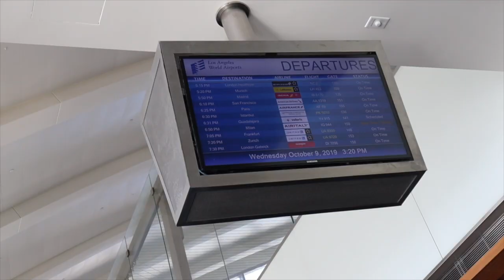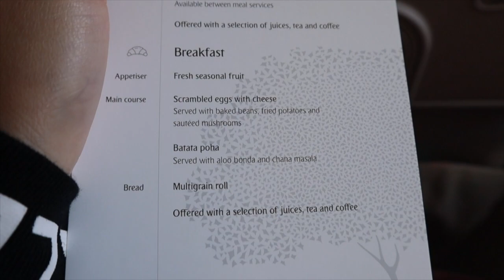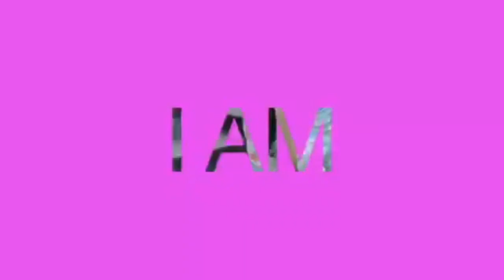14 HOUR FLIGHT TO DUBAI (Emirates Airlines) | Cathy Dimapilis Vlog #49